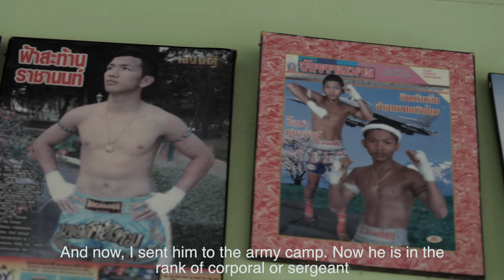Rachanon Muay Thai Interview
This video was filmed at beginning of last year before the shutdowns.

Muay Thai Camp based in Bangkok, Thailand. Owned and run by 1996 Olympic Medal winner in Boxing, Vichai Rachanon.
Rachanon Boxing Muay Thai Training Camp - ค่ายมวยราชานนท์